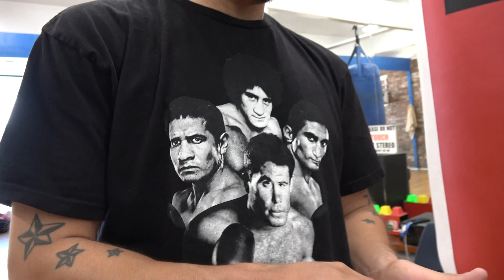Greatest Mexican Fighters Ever - Chavez, Marquez, Canelo, Sanchez, Barrera, Morales EsNews Boxing